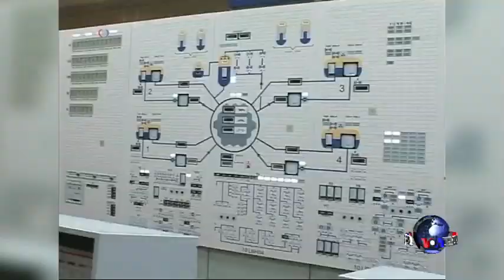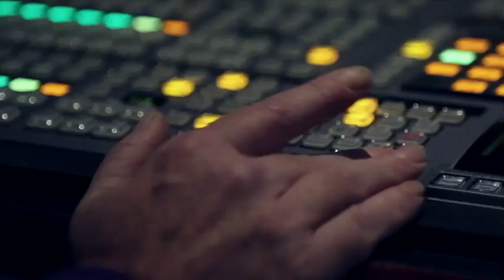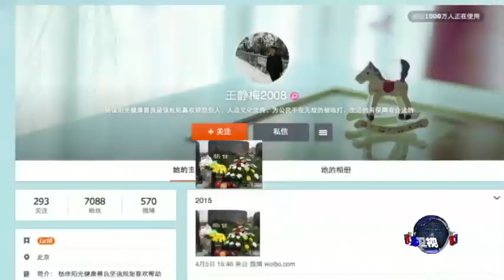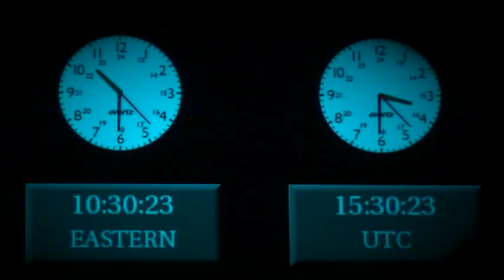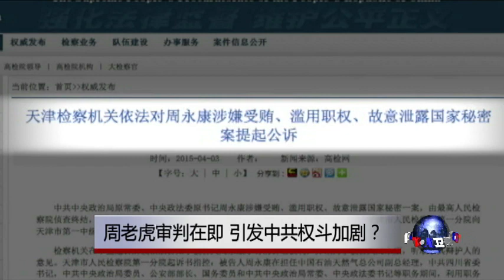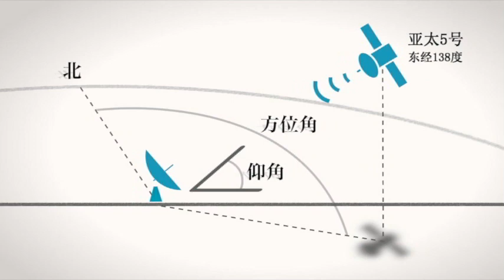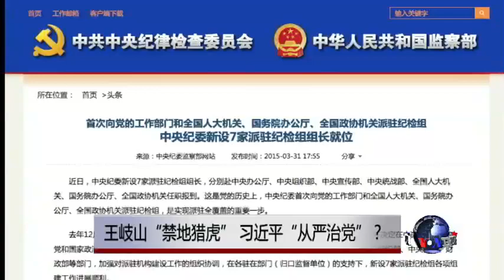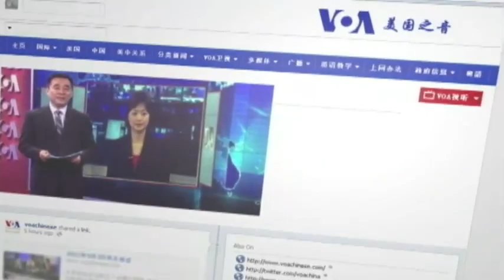VOA卫视(2015年4月6日 第二小时节目)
VOA卫视第二小时内容包括重要国际新闻以及时事大家谈。今天讨论话题有：1)热点评论：赵紫阳骨灰有望安放民间公墓2)周老虎审判在即 引发中共权斗加剧？3)王岐山 “禁地猎虎”  习近平“从严治党”？

时事大家谈邀请明镜集团总裁何频先生，以及历史学家、独立评论人士章立凡先生为您分析。